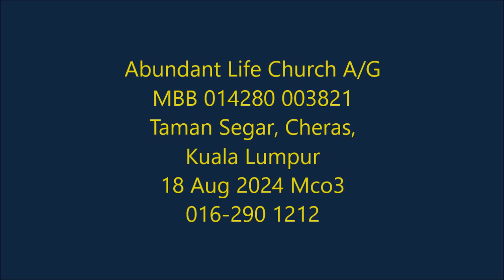Man proposes but God establishes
English Worship 18 Aug 2024 mco3
Ps 90